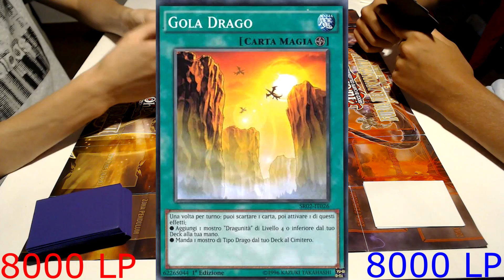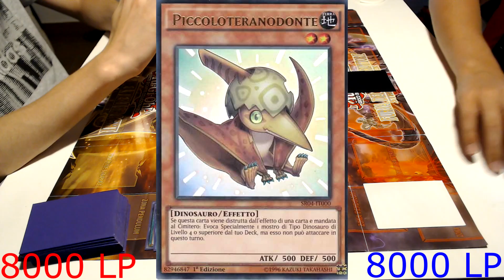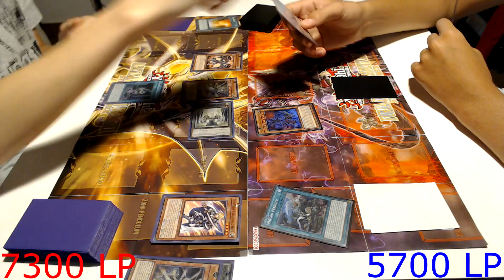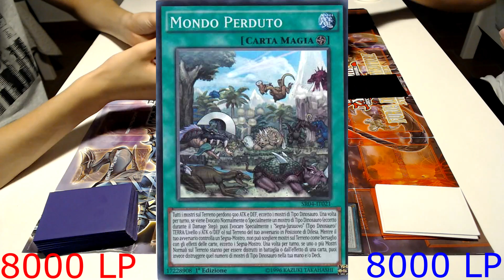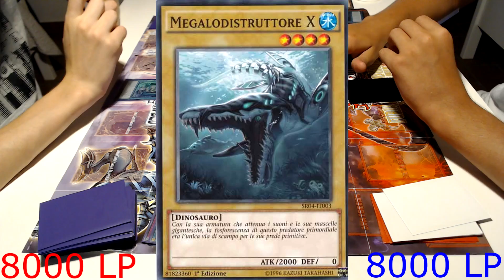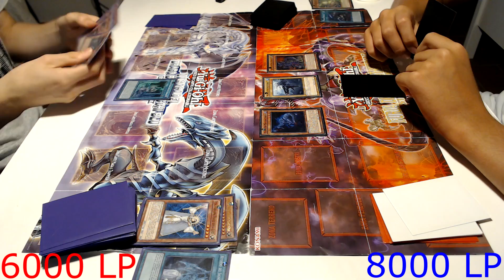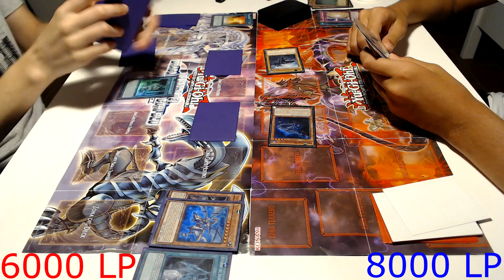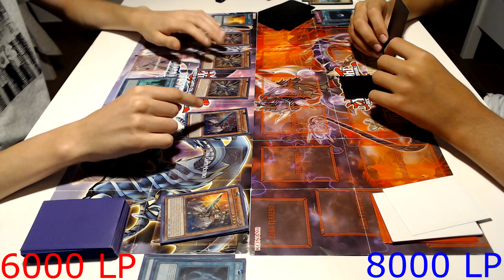DOPPIO DUELLO w/ Capo!!!